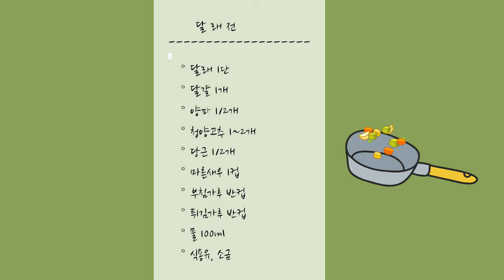[달래요리1️⃣] 달래전 | 00넣어 상큼고소한 감탄할 맛 | 지금이 제철 | 꼭 한번 먹어봐야만 할 맛 | 🦐깡 맛은 거들뿐 ..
💎 구독할 가치가 있는 채널

봄비가 내리니
꽃비가 내리는 봄날 오후.

소나기 소리 들으며
달래전을 구워봐요^^

딱 지금 제철 봄나물
°달래°를 이용한 먹거리 중
단연  최고👍

믿고보는 맹꽁이 레시피로
꼭!! 한번 만들어 드셔 보시길
강추합니다💛💛

싱그러운 4월도
건강하시고 행복이 가득하시길
맹꽁이가 응원합니다
축복합니다~ ❤🌹🌸🌿🌱